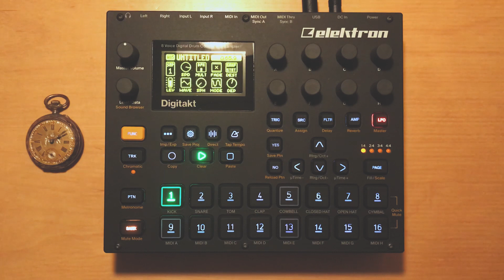Jamuary 2020 Day 12: Digitakt & Reface CP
Today I spent some time with the Digitakt on my couch (very nice way to spend a Sunday afternoon) and continued working with the samples I recorded from playing the Reface CP on day 5
For this jam I was inspired by a trick that I saw in one of Loopop's Digitakt videos
I programmed 4 tracks of sequences that played 1 sample, except for each track an LFO was changing the sample start point, resulting in this shifting pattern of sounds. I then multiplied those sequences and changed the samples for other chords. The reverb and delay are from the Digitakt.

Elektron Digitakt
Yamaha Reface CP + Chase Bliss Audio Thermae

Video recorded with iPhone 7. Audio recorded with MacBook and Overbridge.